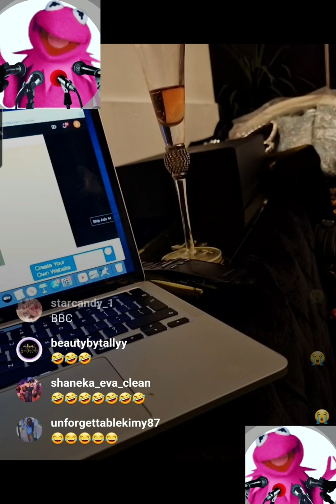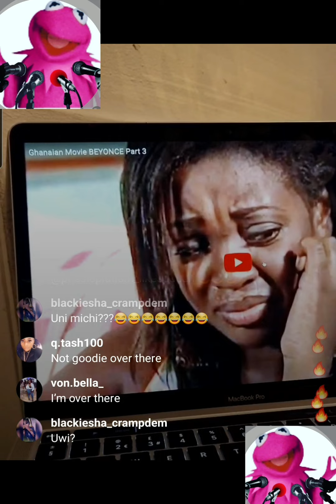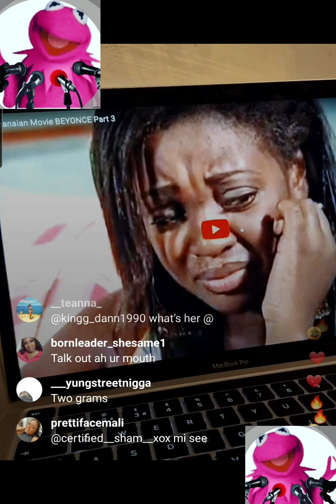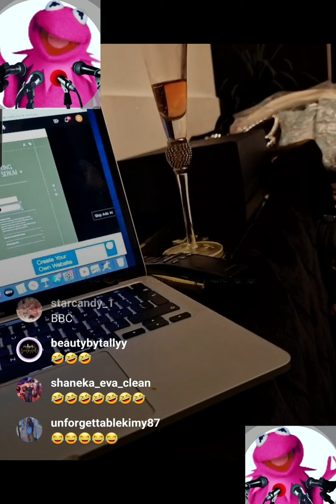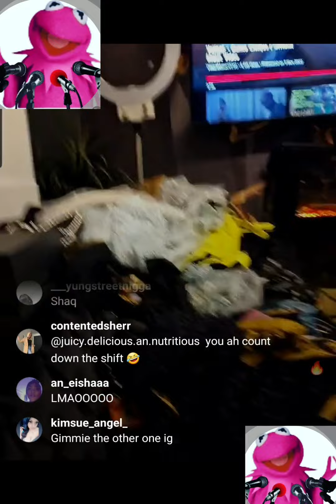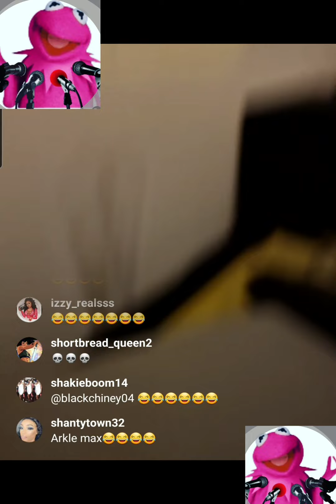❗️❗️mitchie boo style icon Party saga 👀😳❗️❗️